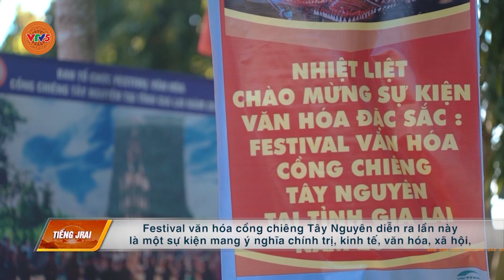[TIẾNG GIA RAI] BẢN SẮC VĂN HÓA TÂY NGUYÊN | VTV5